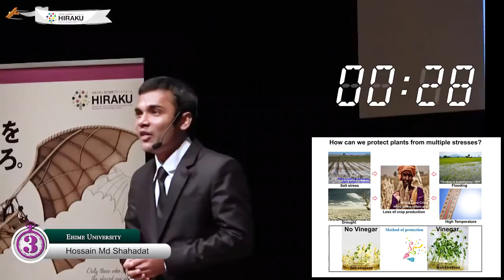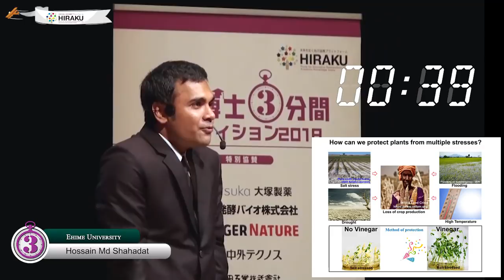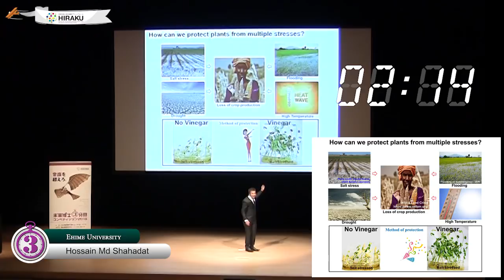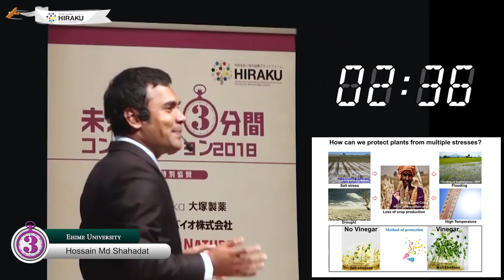Hossain Md Shahadat (愛媛大学 [香川大学配属]) 「How Can We Protect Crop Plants from Multiple Stresses?」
2018年9月15日（土）に東広島芸術文化ホールくらら（大ホール）にて開催した「未来博士3分間コンペティション2018」。
約280人の一般オーディエンスを前に、広島大学をはじめ9大学に所属の博士課程後期学生31人が、1枚のスライド、持ち時間3分で自身の研究のビジョンと魅力をわかりやすく語り、オーディエンスの知的好奇心を掻き立てました。

主催：科学技術人材育成のコンソーシアムの構築事業（次世代研究者育成プログラム）
「未来を拓く地方協奏プラットフォーム」
共催：GSC広島(アジア拠点広島コンソーシアムによるグローバルサイエンスキャンパス構想) /広島大学大学院リーディングプログラム機構「放射線災害復興を推進するフェニックスリーダー育成プログラム」及び「たおやかで平和な共生社会創生プログラム」
特別協賛：大塚製薬株式会社／協和発酵バイオ株式会社／シュプリンガー・ネイチャー／中外テクノス株式会社／戸田工業株式会社／日本IBM株式会社／株式会社日本製鋼所／マツダ株式会社
協賛：日本ハム株式会社中央研究所／広島県教育委員会／トーストマスターズ インターナショナル